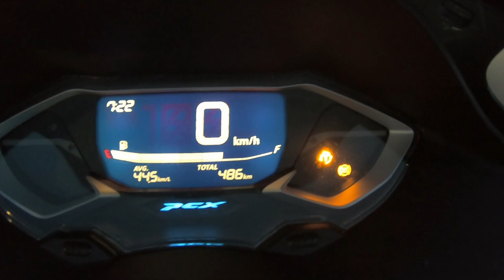2021 HONDA PCX EVENING RIDE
Hi everyone!  This video show me riding my 2021 Honda PCX in the evening.  I love the LCD display and front LED headlights!

Bingo 5,
Japan Lotto,
Japan scratch lotto
Japan sightseeing,
Japan travel guide,
JAPAN,
Japanese banking,
Japanese culture,
Japanese language,
Japanese,
Japanican,
lottery,
takarakuji,
things to do in Japan,
Tokyo,
Typhoon in Japan,
visit Japan,